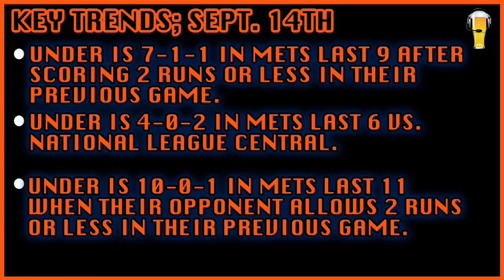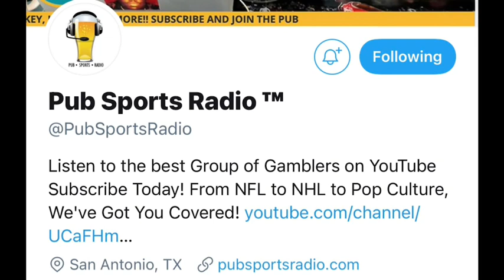Gamblers' First Glance | September 14th, 2021 | St. Louis Cardinals vs. New York Mets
Razor Sharp Picks is here with the Gamblers' First Glance!

Razor takes a game that, at a first glance, you assume you know what side you are going to bet on until Razor breaks it down and shows you the light!

Follow Razor Sharp Picks on Twitter @RazorSharpPicks!